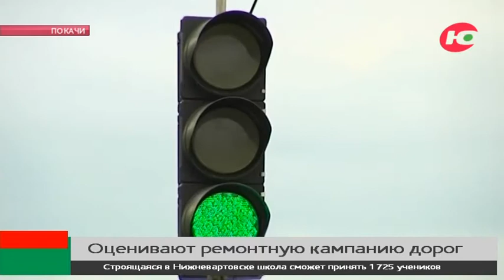Окружная инспекция оценила «обновки» покачёвских улиц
В Югре проверяют, насколько рационально используют окружные субсидии на ремонт дорог. Так Покачи посетил директор департамента дорожного хозяйства Югры Валерий Фомагин. Он возглавил делегацию, которая проинспектировала ведение работ по реконструкции дорожной развязки возле одного из торговых центров. Объект планируют завершить до конца августа. Кроме того, специалисты оценили новую систему регулировки движения на двух перекрёстках.